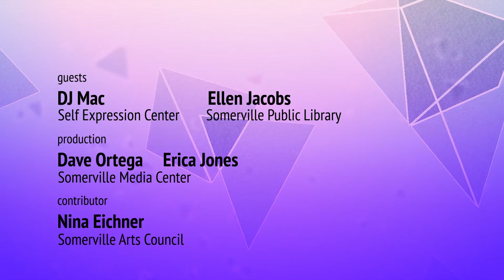SOM ARTS November 2017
This November edition of SOM ARTS features in-depth calendar listings for events in and near Somerville, an interview with DJ Mac and Ellen from Somerville Public Library about Music Production 101 teen workshops, and a performance from SMC Community Media Day.